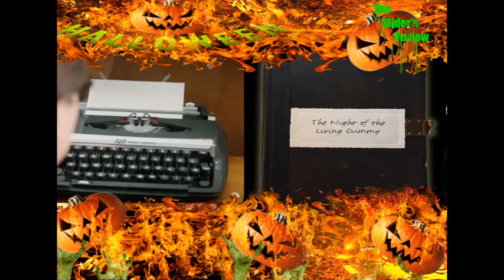goosebumps 2015 MOVIE REVIEW not GREAT but also not TERRIBLE